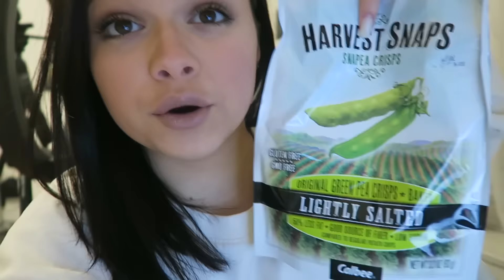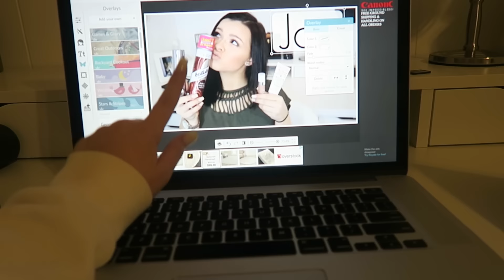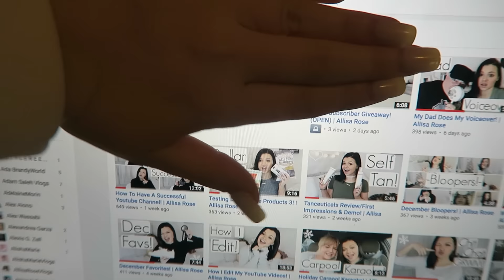Unboxing!!!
Hey loves!

Today I got some packages in the mail and shared my favorite snack at the moment! Enjoy! :)

XOXO
-Allisa

Editing Software: Final Cut Pro X